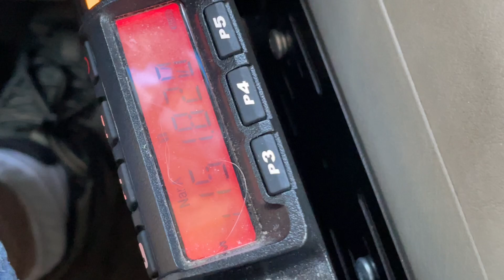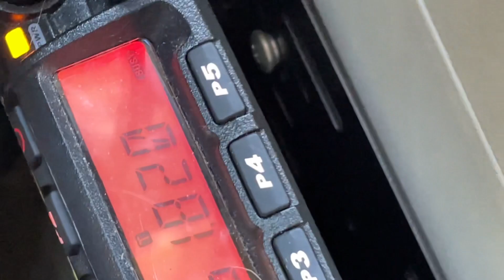Multi-Tone SELCALL Signal or Paging and Data Bursts on MURS 1 - 151.820 MHz VHF RX - 16 August 2023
Recorded in Northside Richmond, Virginia.

MURS Channel 1
Frequency 151.820 MHz
Audio frequency shift keying AFSK FSK

Part 95 FCC Rules